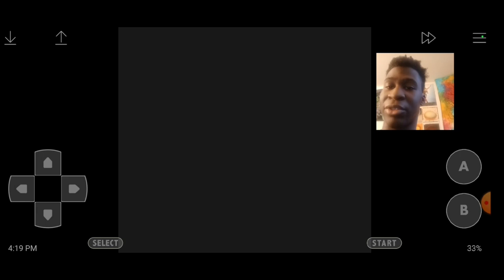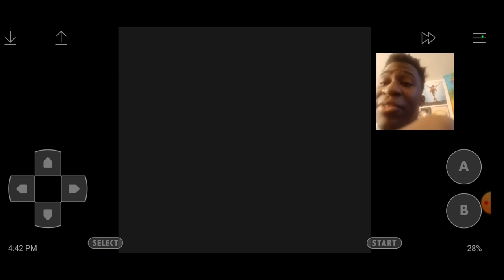DIS GUY???!!!?? AGAIN??? | Pokemon Yellow(Part 9)